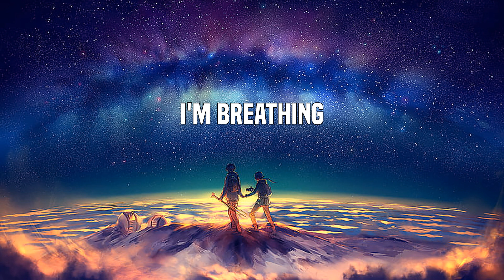Alan Walker - Faded (Lyrics)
Another start
Alive
Atlantis
Another dream
The monsters running wild inside of me
I'm faded
I'm faded
So lost
I'm faded
I'm faded
So lost
I'm faded
I'm breathing
Alive
Atlantis
Another dream
I'm faded
I'm faded
So lost
I'm faded
I'm faded
So lost
I'm faded